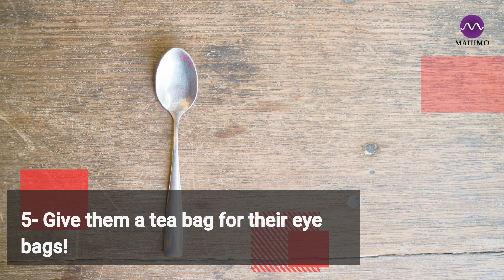Tired Eyes | With Eye Treatments We Won’t Let Your Eyes Look Lifeless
Different things may impact the brightness and young shine of our eyes, whether it’s due to stress, genetics, restless nights, or just aging. We’ve all been in that situation. When you’re in the break room with a colleague, they bend their head compassionately and say, “You seem exhausted.” (Because of your tired eyes). It’s awful enough when you’ve truly tossed and turned all night. It’s even more aggravating to hear someone’s worried observation that practically translates to, “Hey, you look like garbage,” when you’ve had a healthy seven to nine hours of sleep and feel completely refreshed.